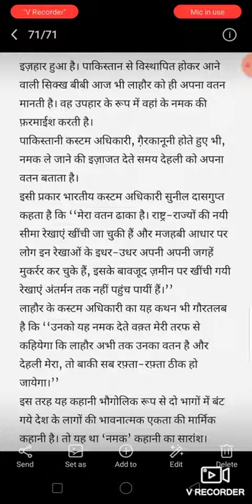12/12/20 HINDI Class 12 lesson 16